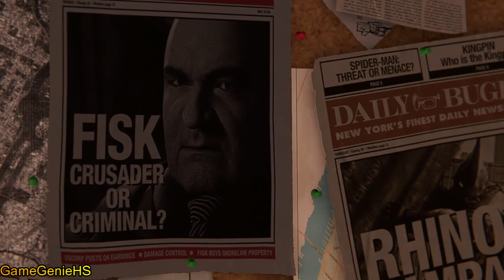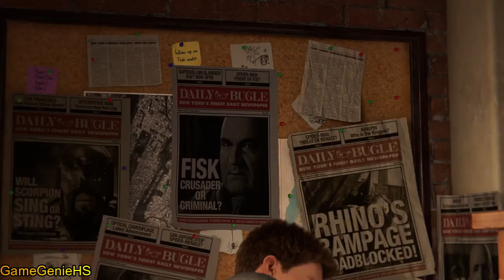Spider-Man Remastered: First Mission - 😱Battling the Sinister Six | MISSION - 1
Join me on an epic adventure through the streets of New York City in Spider-Man Remastered for the PC! Swing from building to building, battle notorious villains, and save the city from danger in this thrilling superhero game. With stunning graphics, fast-paced action, and an immersive open-world environment, Spider-Man Remastered is a must-play for any gaming and Marvel fan. Watch my gameplay and playthrough as I take on the challenges of being Spider-Man, only on❤ @gamegeniehs  .